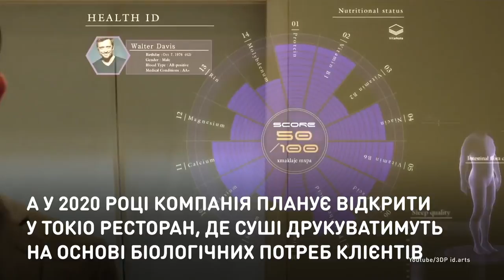Космические суши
Японская компания печатает суши на 3D-принтере.
А в 2020 году компания планирует открыть в Токио ресторан, где суши будут печатать исходя из биологических потребностей клиентов.

Японська компанія друкує суші на 3D-принтері.
А у 2020 році компанія планує відкрити у Токіо ресторан, де суші друкуватимуть на основі біологічних потреб клієнтів.